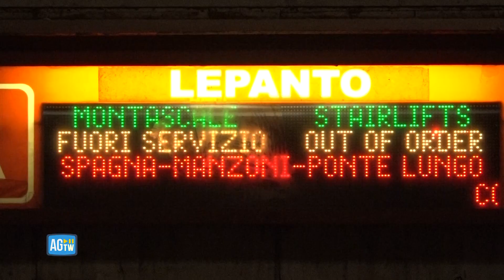Quindicenne accoltellato a Roma fuori dalla metro, il sangue nel luogo dell'aggressione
Un ragazzo di 15 anni è stato ricoverato in ospedale in codice rosso e in pericolo di vita dopo essere stato accoltellato ad un braccio da un coetaneo a Roma, all'altezza della fermata metro Lepanto nel quartiere Prati.